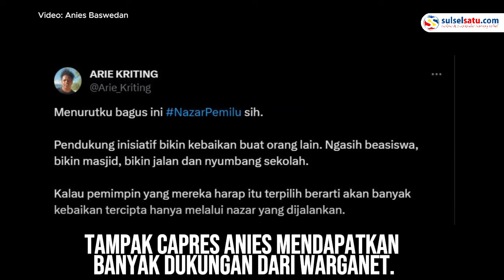Anies Baswedan Mengaku Terharu soal Nazar Pemilu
Tampak Capres Anies mendapatkan banyak dukungan dari warganet.

Anies Baswedan mengaku terharu terkait gerakan nazar tersebut.

"Kami mengapresiasi semangat perubahan yang datang dari teman-teman hingga ikut bergerak melalui nazarpemilu… Insya Allah ikhtiar kita ini dapat diwujudkan demi Indonesia yang jujur, adil dan makmur untuk semua," tulis di akun Instagram pribadinya

Video terkini dan terbaru..